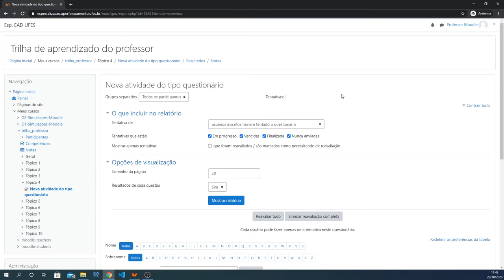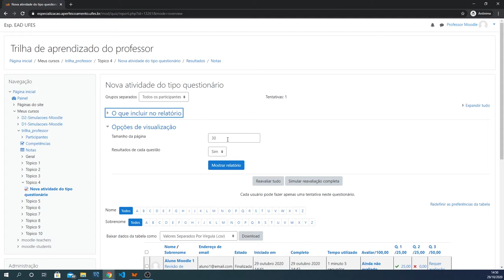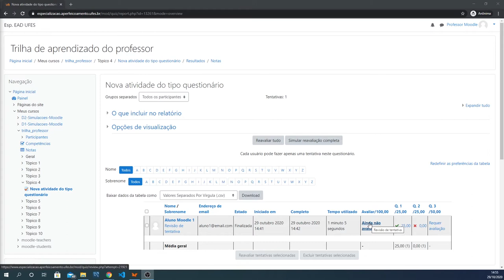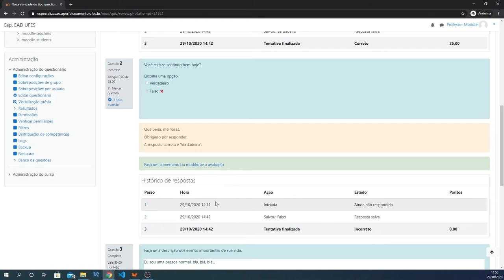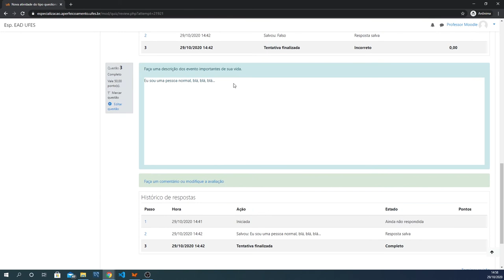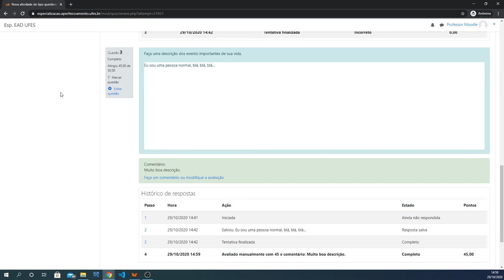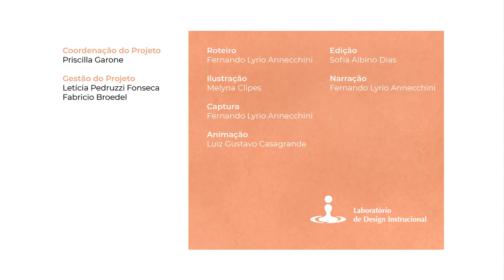Avaliar a atividade Questionário (LDI/Sead/Ufes)